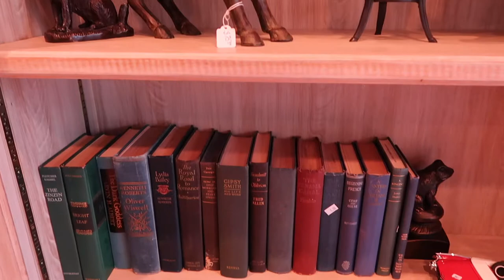Estate sale shopping | Our Gray House Vlogs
📷 Equipment used:
Iphone 6+